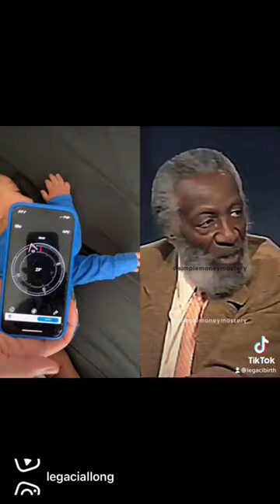🤯WOW! My baby was actually seeking north! Try it! and tell me what happens😱